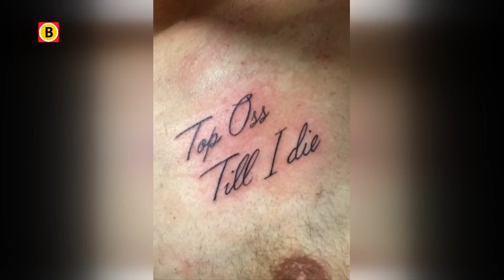Vertrouwde naam TOP Oss voor half seizoen op shirts FC Oss: 'Het staat er eindelijk weer op'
Het is nu al een collectors's item: het nieuwe shirt van FC Oss. Of beter gezegd: TOP Oss. Want dat staat het komende half jaar achterop de shirts van de Osse club. Hiermee komt een lang gekoesterde wens van de Osse achterban uit.